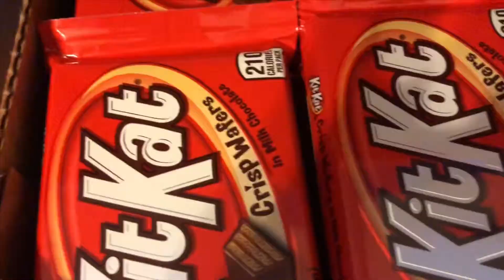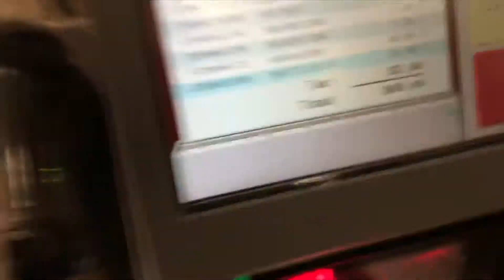Making a candy shelf like lance Stewart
Song fancy by iggy azalea